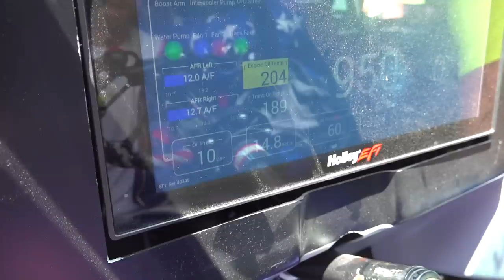Mullet vs. Twin Turbo Mustang In the Street Car Shootout Finals... FULL BOOST On a Hurt Engine!!!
Cleetus and Cars today was INSANE! We barely got the race done because of weather and bad oil pressure but Mullet CAME THROUGH!!! Let's go!

INDY IN PERSON TICKETS - May 14th- Cleetus & Cars INDY presented by Motion Raceworks, Lucas Oil Indianapolis Raceway Park, INDY

May 15th- Indy 800 presented by Summit Racing, Lucas Oil Indianapolis Raceway Park, INDY